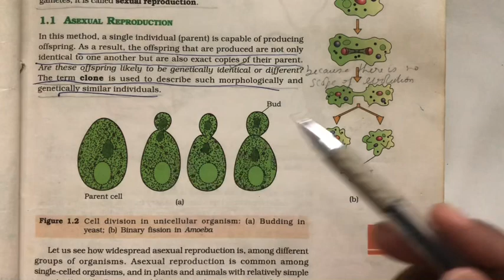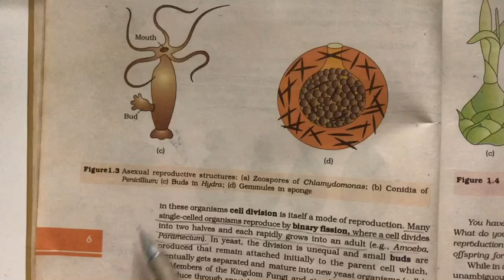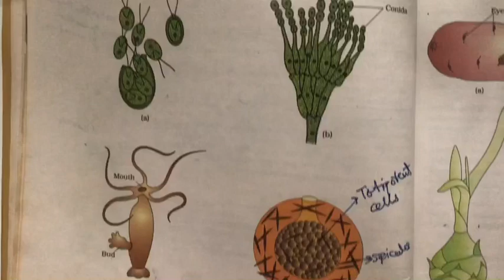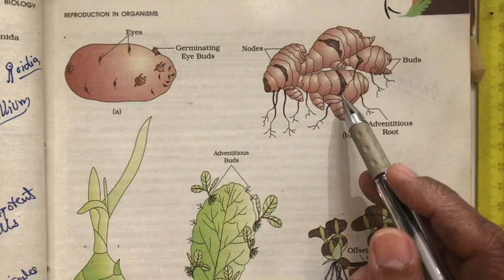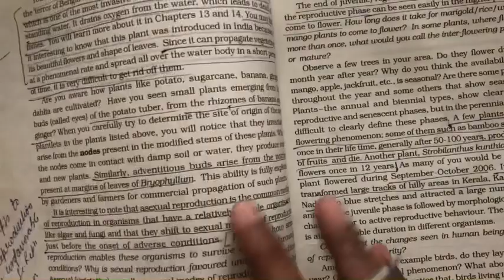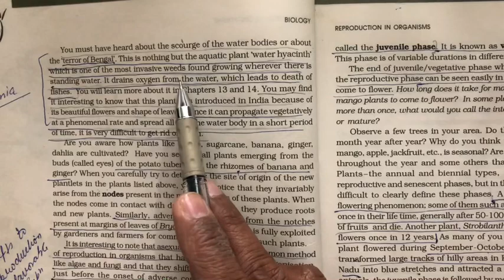Biology class 12 Reproduction in organisms part 1 NCERT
Biology Classes by Dr Urmila Gautam